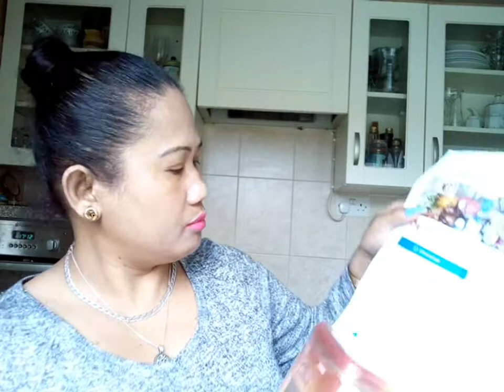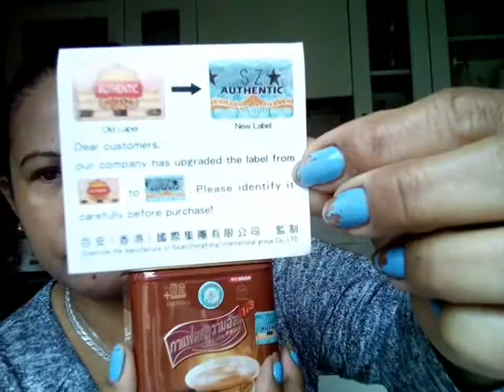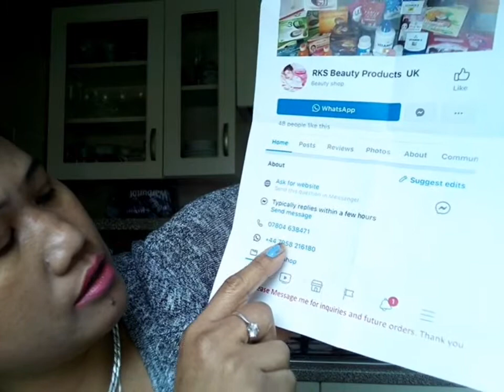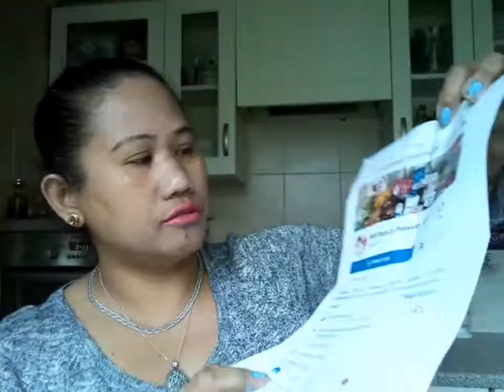Lishou Slimming Coffee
try ko too if mag work sa akin. update ko lang  kayo if mag lost wieght ako mga inday. I pack lishou lang a day egg sa umaga drink lots of water.den normal meal with banana for launch. Drink lots water kayo na bahala sa dinner not heavy food..